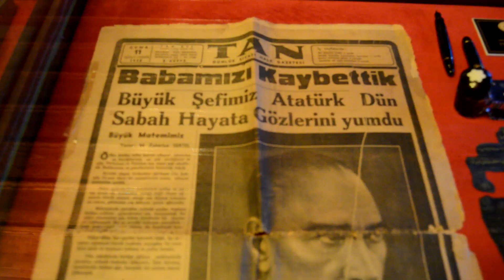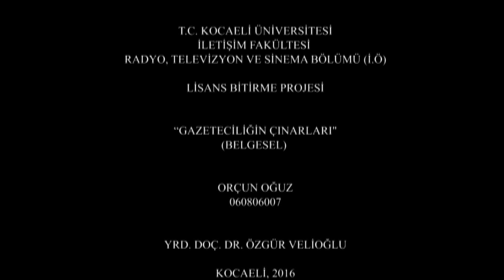Gazeteciliğin Çınarları (Belgesel)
Belgeselin adı; Gazeteciliğin Çınarları'dır.
2016 yılında, İzmit'te kayda alınmıştır.
Çekimlerde mekan olarak ise "Kocaeli Basın Müzesi" kullanılmıştır.
Belgeselin seslendirmesi de Orçun Oğuz'a aittir.
Kurgu-Montaj çalışmasını ise Tayfun Ünlü gerçekleştirmiştir.
Dönemin Gazeteciler Cemiyeti Başkanı Çetin Gürol ve birçok gazetecinin belgeselde röportajı vardır.